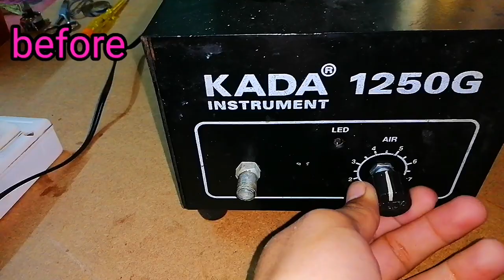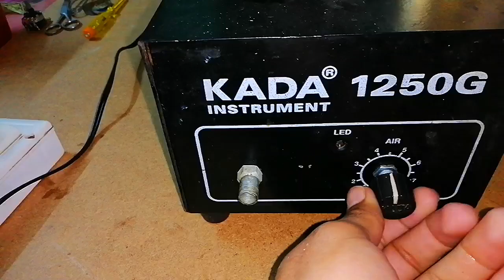How to repair Kada 1250G Gass compressor machine1$|Gassmachine repair at home|compressor not warking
How to repair Kada 1250G Gass compressor machine|Gass machine not working|Gassmachine repair in home
gass cmpressor machine ko ghar per keisy repair krein gass machine hack gass compressor    megnate not working gass machine check krny ka tarika max 1doller at home